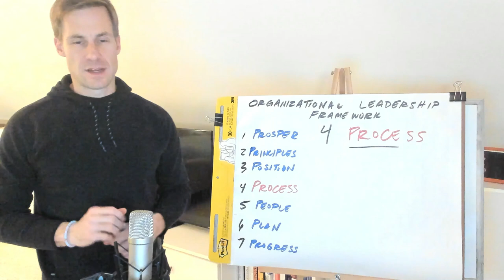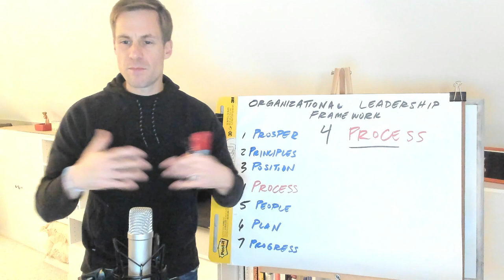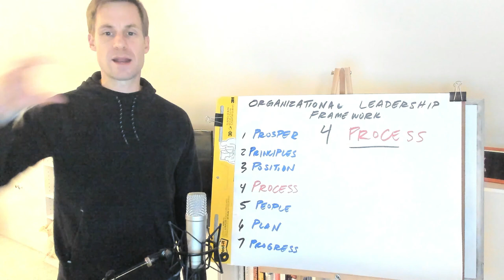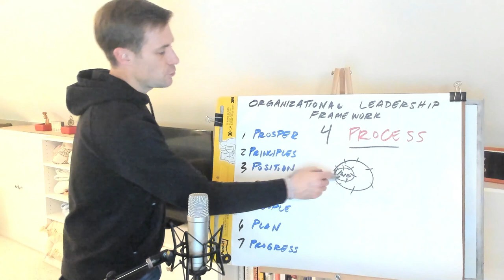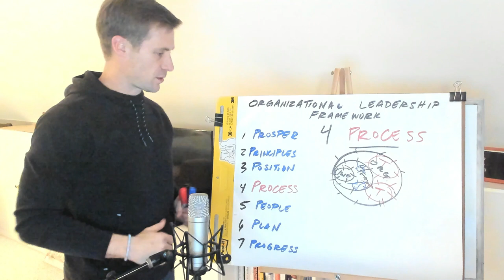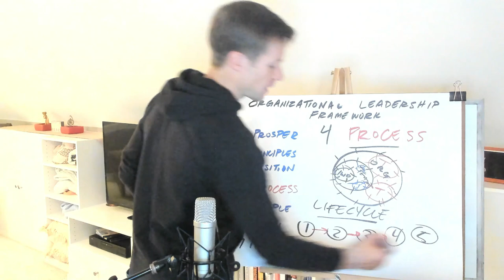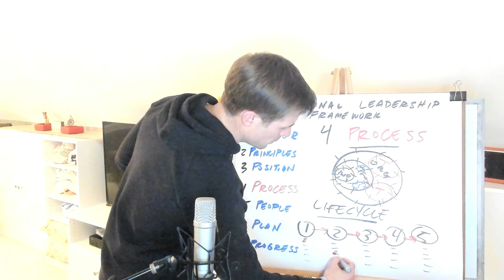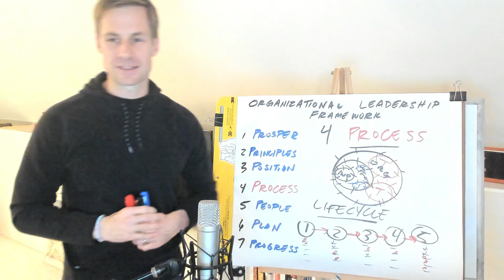Process makes the Difference | INCREASE with Blake J Anderson | Ep. 59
Framework

“If you always do what you’ve always done, you’ll always get what you’ve always got.” - Henry Ford

4 Process - The Way

 Way

1.) Why - Reason (motivation): for YOU and for THEM

2.) What - Clear Expectations of Scope

3.) Where - Place (Physical and Virtual)

4.) When - Clear Expectations of Production & Completion

5.) How - Clear Expectations of Performance

 Values

 Principles

 Method of Communication

PM Framework

1.) Define SUCCESS

2.) Clarify SCOPE

3.) Establish SEQUENCE

4.) Create SCHEDULE

5.) Assign RESPONSIBILITIES

6.) Drive PROGRESS

7.) Review RESULTS

Classes air live on Thursdays at 12pm on YouTube and Zoom.